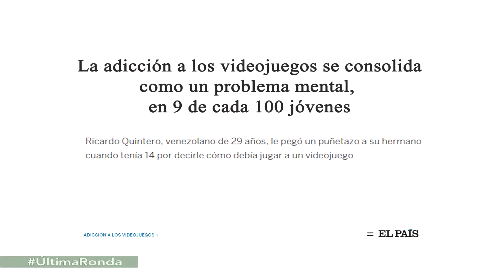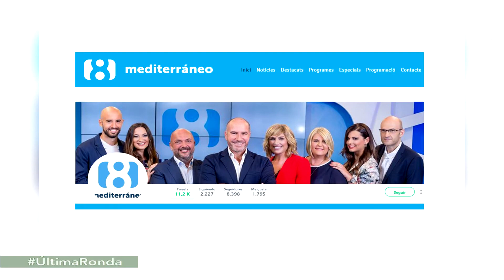Rubén García en Última Ronda Tabarnia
Video Promo de la sección de Rubén García en Última Ronda el 19 de Enero